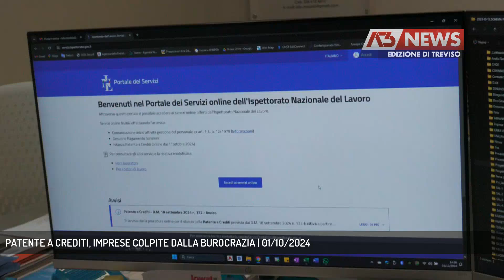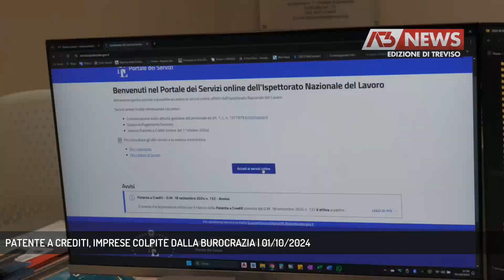Antennatre - Patente a crediti, imprese colpite dalla burocrazia - (01-10-2024)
Il video parla del funzionamento del portale per le imprese edili che devono attivare la patente a crediti per la sicurezza sul lavoro entro ottobre. Nonostante le preoccupazioni, il sistema ha funzionato regolarmente, accettando le domande con le credenziali SPID e tramite PEC. Tuttavia, l'implementazione della patente rappresenta un ulteriore carico burocratico, soprattutto per le piccole imprese. I controlli saranno fondamentali per garantire la conformità, con un sistema di punteggio digitale che rende visibili i livelli di sicurezza delle imprese.

Fonte: Antennatre